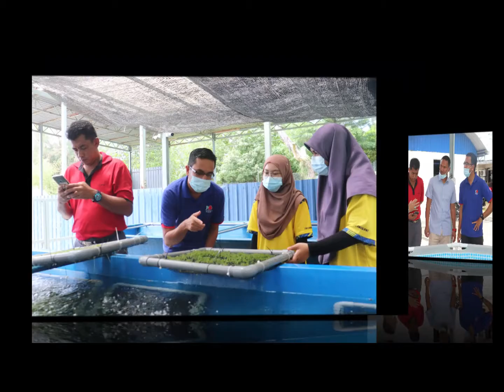Bicara Anggur Laut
Fri Langkawi sentiasa membuka pintu kerjasama antara komuniti  dan pengusaha yang berminat.